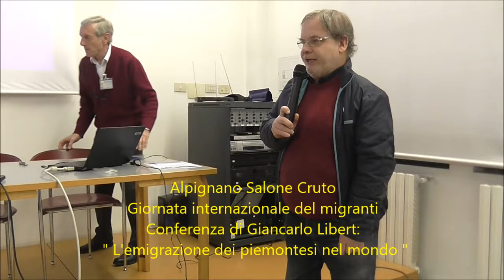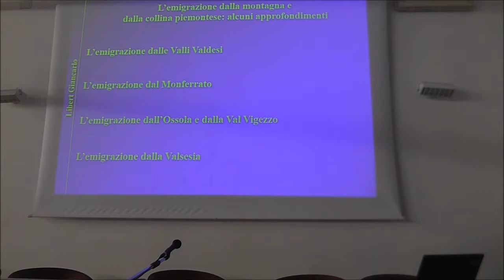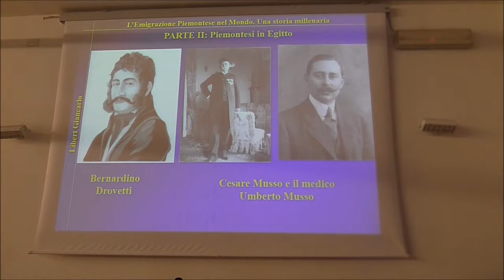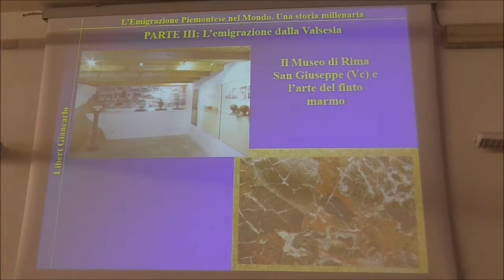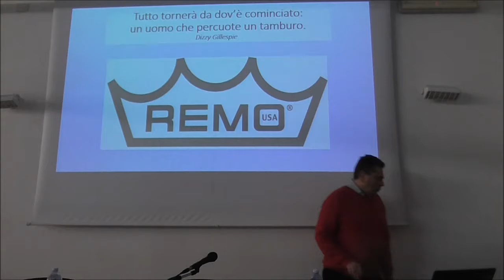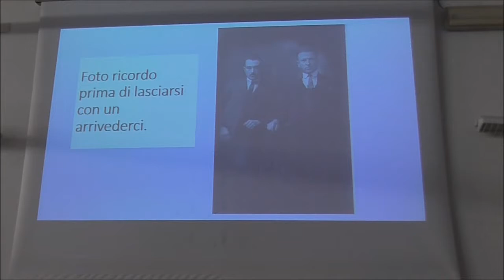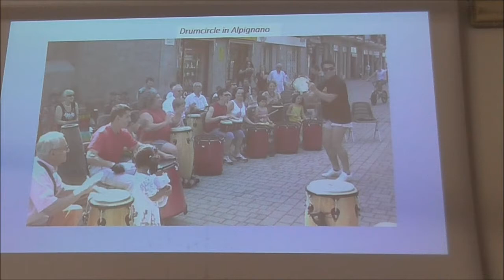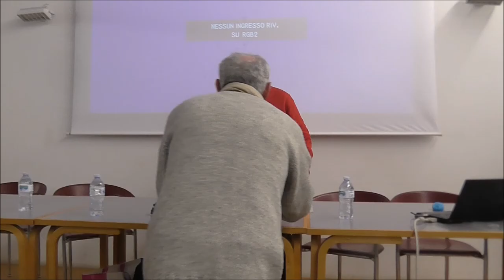Giancarlo Libert - L'emigrazione dei piemontesi nel mondo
Alpignano Salone Cruto
Giornata internazionale del migranti
Conferenza di Giancarlo Libert:
 " L'emigrazione dei piemontesi nel mondo "

con testimonianze di
Carmen Taglietto
Vladimiro Colombo
Domenica Belli